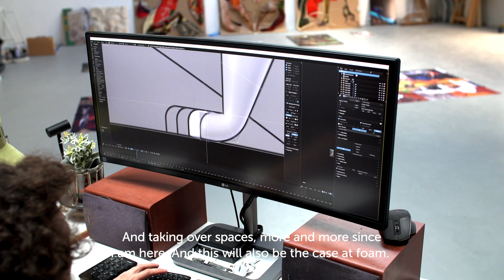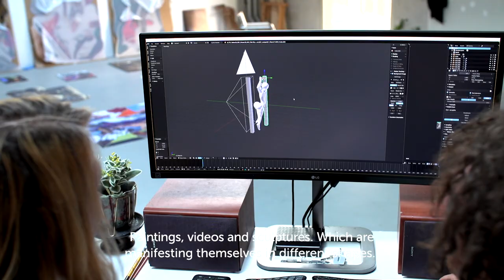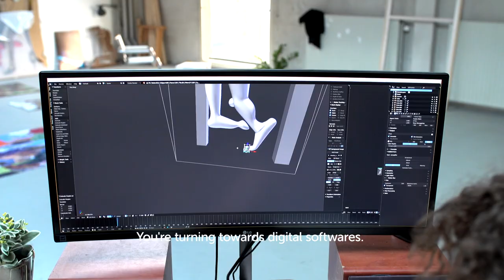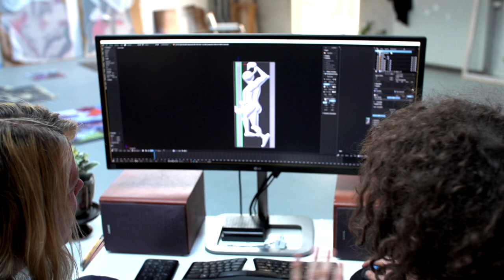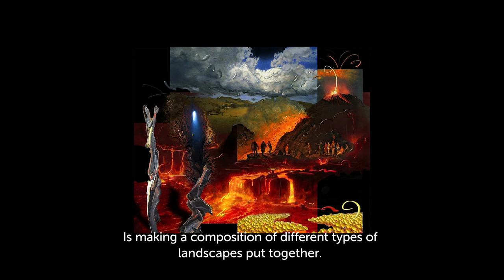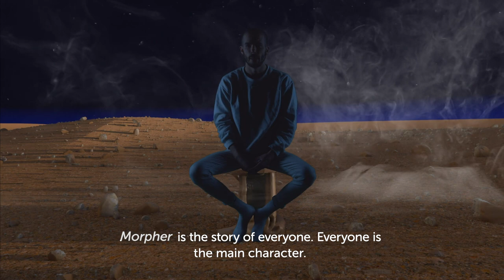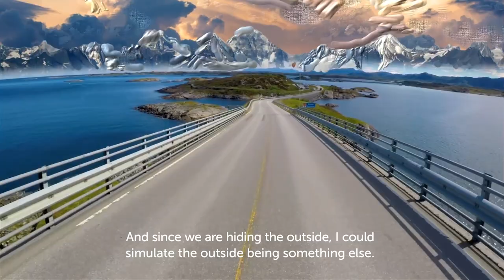Foam 3h: Kévin Bray - Morpher III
There is likely no other artist who mixes and matches more than Kévin Bray (France, 1989). Trained as a graphic designer at L’Ésaab (Nevers, France), then attached to the Design Department of the Sandberg Institute (Amsterdam, the Netherlands) and now a resident at the Rijksakademie van Beeldende Kunsten (Amsterdam, the Netherlands), he moves with ease across the boundaries of various disciplines. His work is a hybrid of techniques, motifs and formal languages in which he brings together painting, graphic design, sculpture, video, 3D-photography and sound design.

This exhibition is made possible with support of the Van Bijlevelt Foundation.

Foam is supported by the BankGiro Loterij, De Brauw Blackstone Westbroek, City of Amsterdam, Foam Members, Olympus and the VandenEnde Foundation.

Film maker: Wouter Hoek